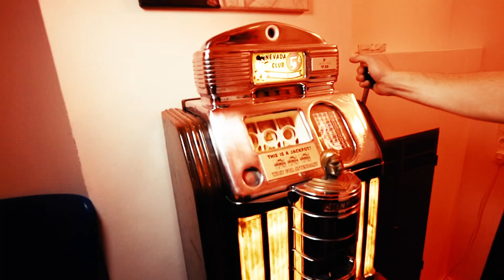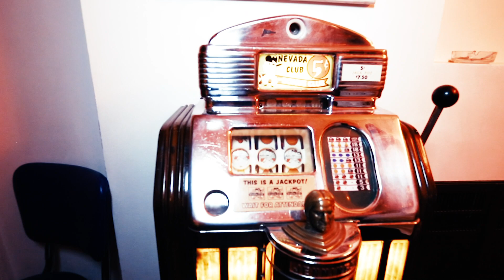Michi Bierhelm - Novoline (Official Video)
Hier das offizielle Video von Michi Bierhelm - "Novoline"
- Heeja...wo be i eigentlich?